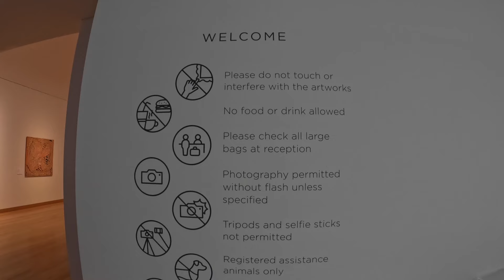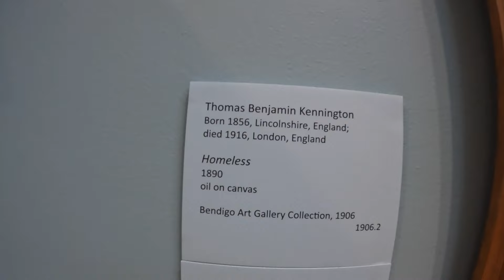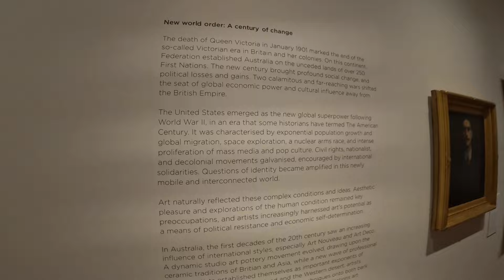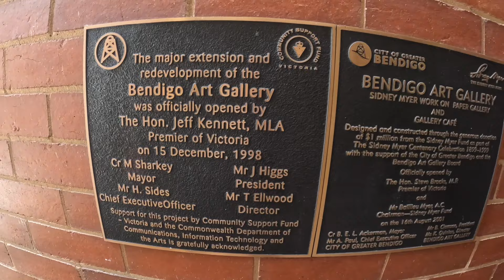VISITING BENDIGO ART GALLERY//bendigo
Local and Creative Productions videographer Gary Tresize visited Bendigo Art Gallery.